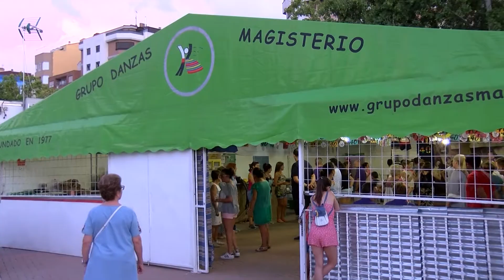Danzas de Magisterio imparte un cursillo express para aprender a bailar manchegas